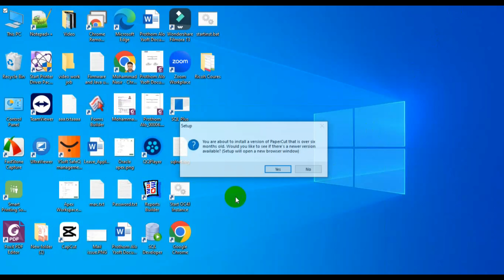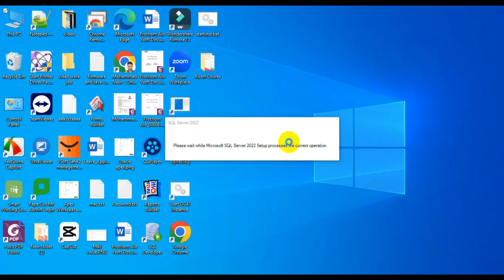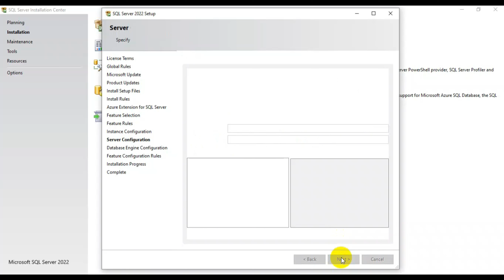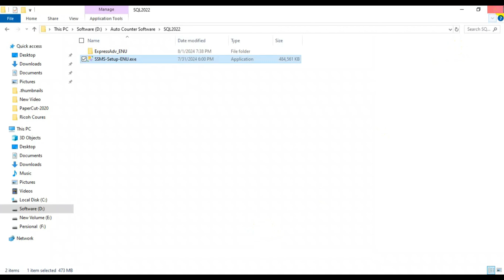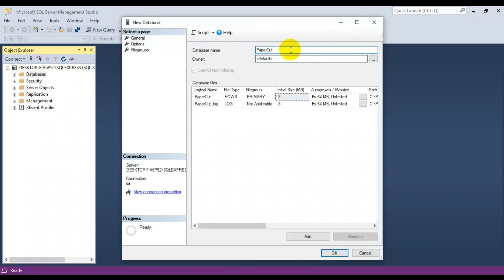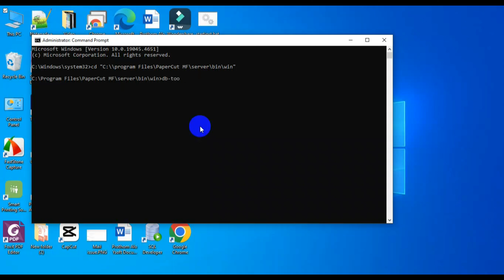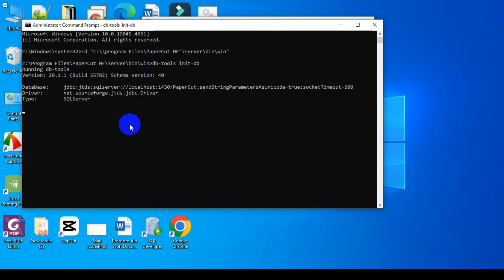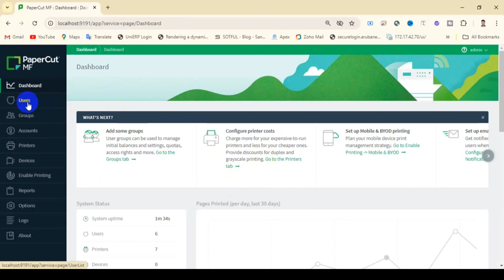Papercut install and Configuration with MS SQL Express Server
Papercut install and Configuration with MS SQL Express Server, papercut installation and configuration with microsoft sql express server,
in this video i am showing how to install and configure papercut print management software with Microsoft SQL Express server step by step.